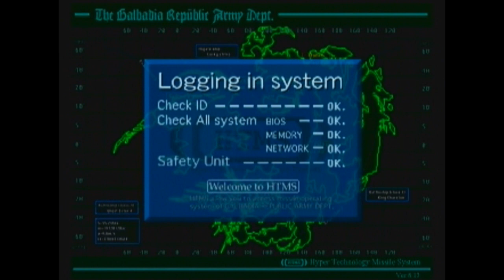Lets Play Final Fantasy VIII Part 27 - Missile Base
Selphie, Irvine, and Quistis go to the Galbadian Missile Base to try and stop the missiles directed at Garden! Will they succeed?